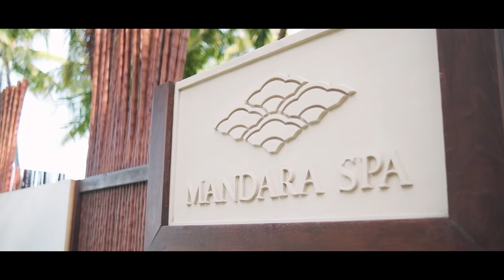My Maldives Travel Video | Kat Kristian Travels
A short video about my trip in Maldives. I tried capture some moments Here. Hope you enjoy this video.

Also do follow me at Intsagram:-